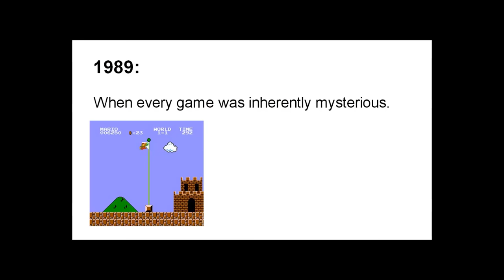Rediscovering Mystery - Noclip Documentary Trailer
Remember those schoolyard rumors about a secret Mario level? Or that time your cousin told you they knew how to unlock Goro in MK1? Remember what it was like to play a game you didn't know everything about before it was released? In this multi-game documentary we talk to Jonathan Blow, Derek Yu and Jim Crawford about the challenge of retaining mystery & player discovery in the age of the internet. Plus we announce full Noclip documentaries for The Witness, Frog Fraction & Spelunky too. Buckle up friends, March is going to be busy!

Noclip operates entirely through the funding of its members. To help us tell more stories about video games and the people who make them, please consider becoming a patron

Produced by Danny O'Dwyer & Jeremy Jayne